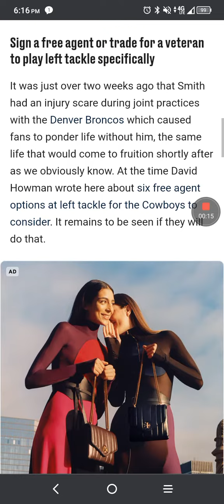Replacing Tyron Smith